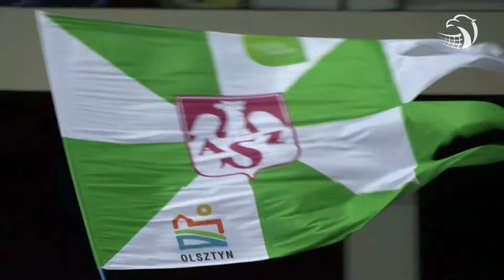Niepokonani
Jeżeli diamenty są wieczne to "złota" polskich juniorów będą nieśmiertelne. Przyszedł czas na kapitana "Złotych Chłopców" - Jakuba Kochanowskiego.